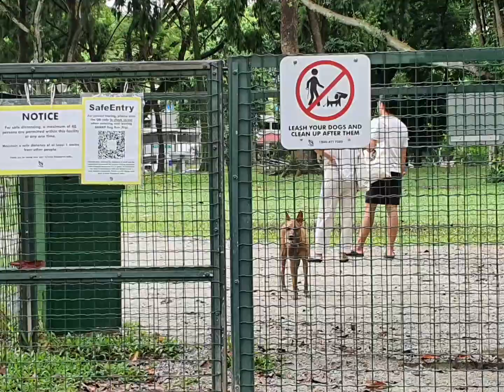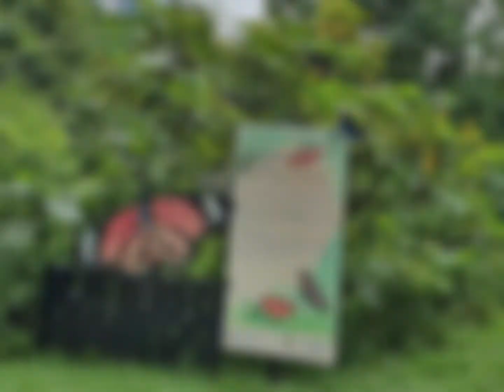Bike Ride To Formula 1 Singapore Race Track In November 2020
Abum c",) \m/